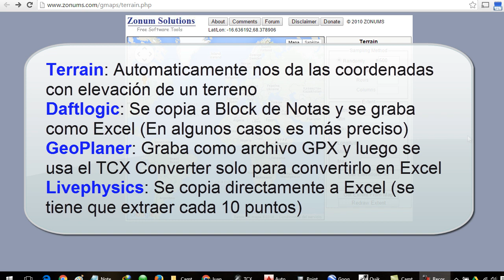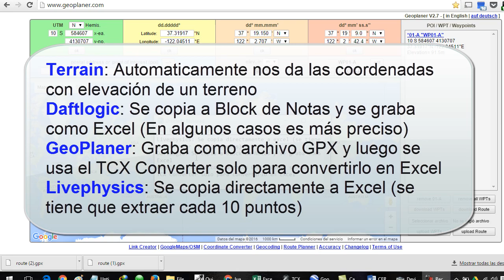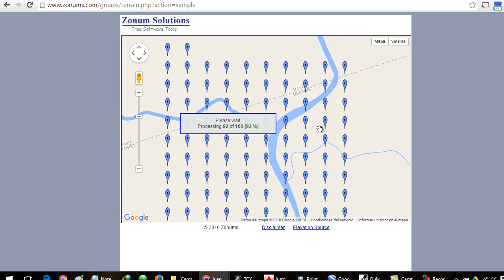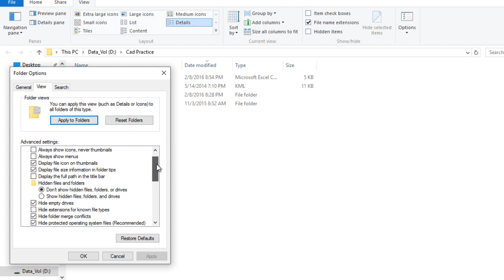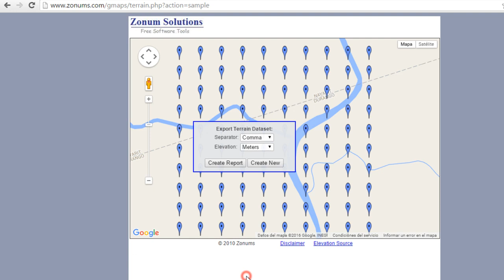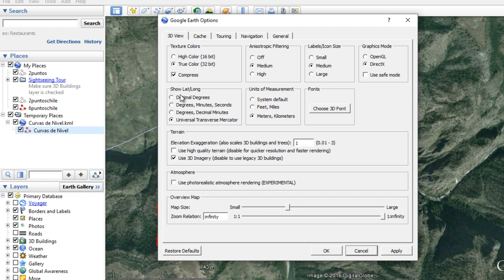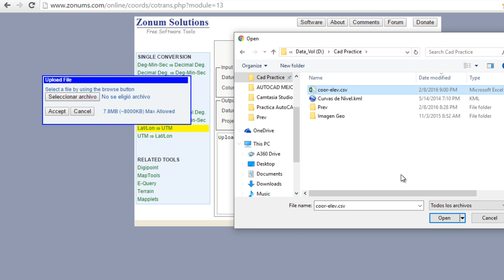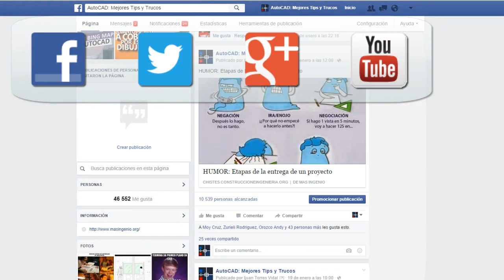4 Opciones para crear Curvas de Nivel de Google Earth en AutoCAD Online (Parte 1)